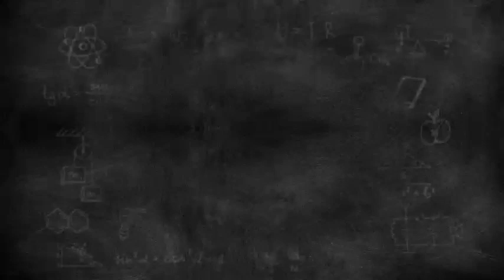Meghan Incensed by Beyoncé's Public Rejection in Front of A-Listers at Era Tour Film Premiere